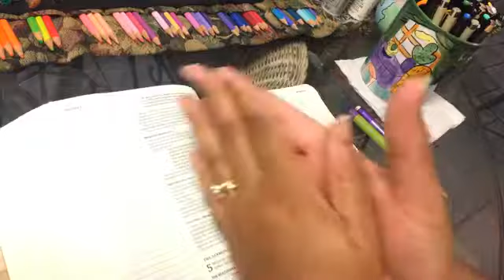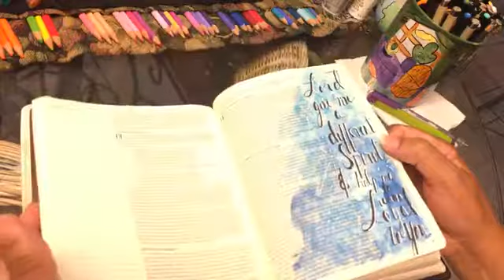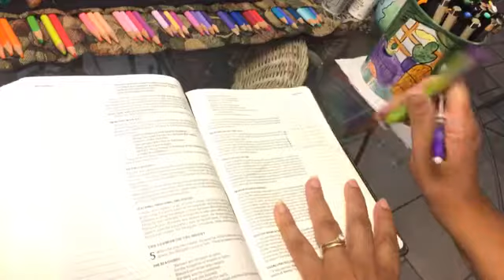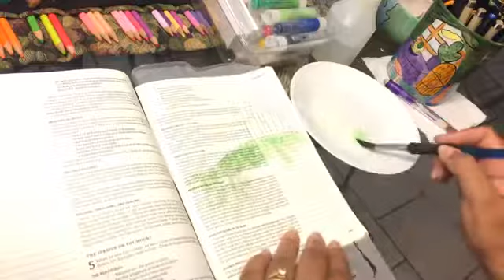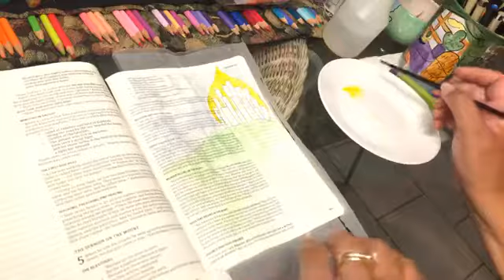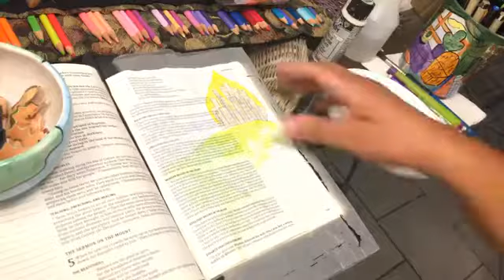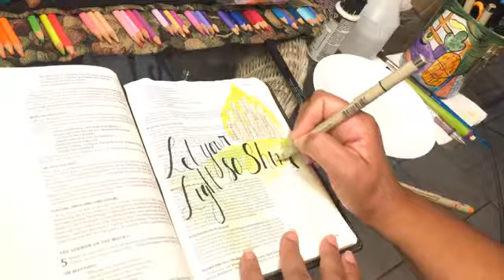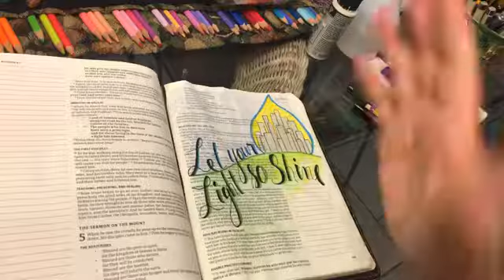Let your Light Shine Matt 6:16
In the same way, let your light shine before men, so that they may see your good works and give glory to your Father in heaven.